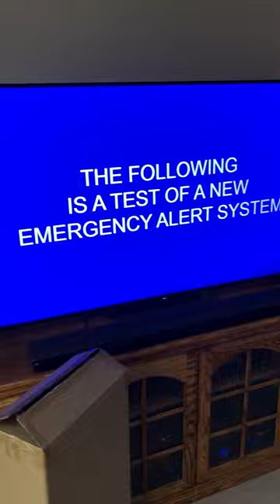eas - something bad will happen soon smiley face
When you select the smiley face ME option on the something bad will happen soon eas alarm.